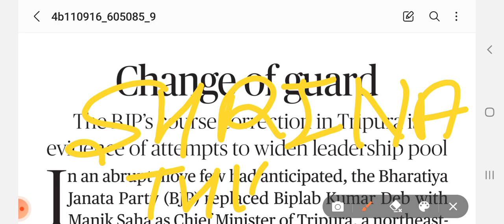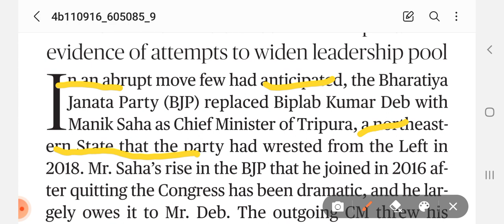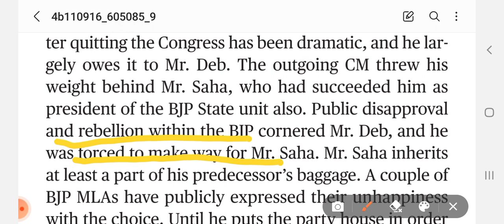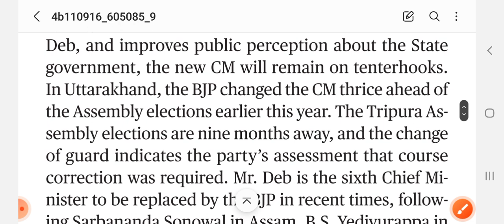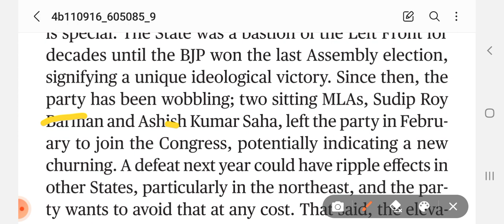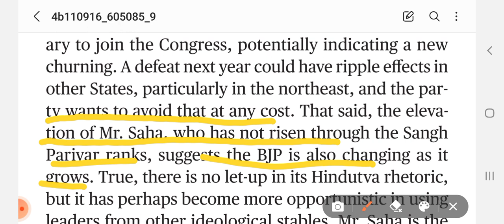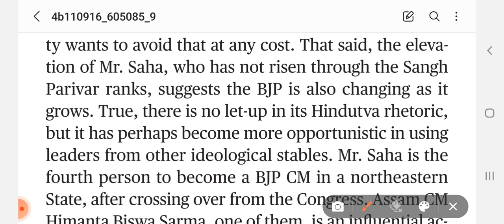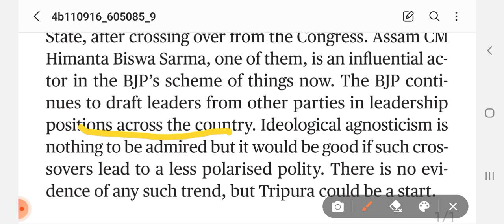The Hindu Editorial "Change of guard"